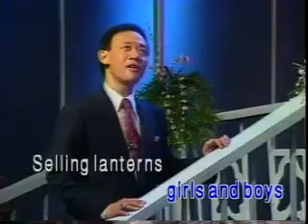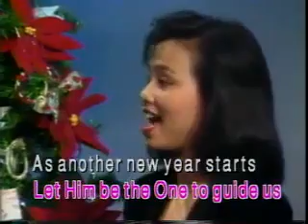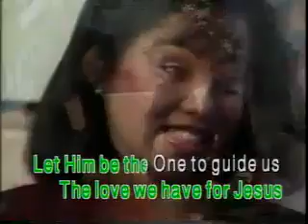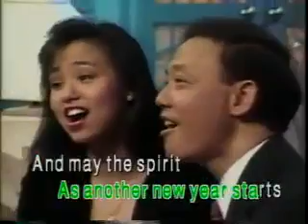03. Christmas In Our Hearts - Jose Mari Chan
Taken From: Handog Pamasko
Record Label: Universal Records (Philippines)
VCD Released: December 2001